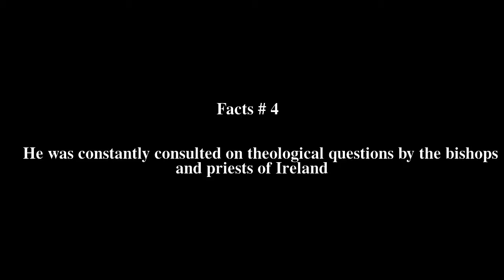Edmund O'Reilly (theologian) Top # 5 Facts